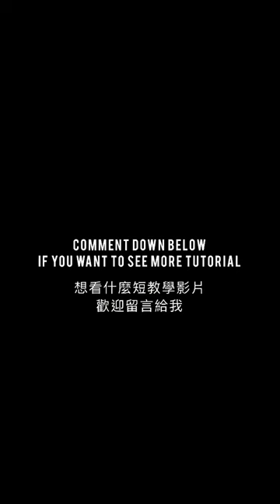Short tutorial - 12oz Wing tulip